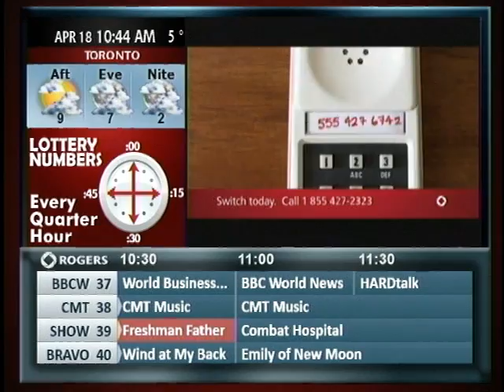TORONTO TVL SHOW-04-18-12_HQ.mp4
TORONTO TVL SHOW